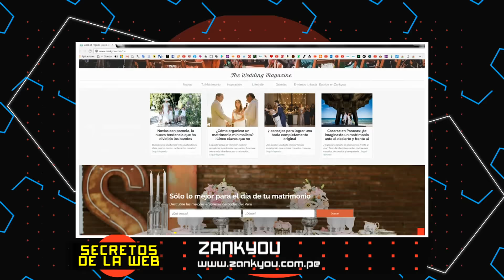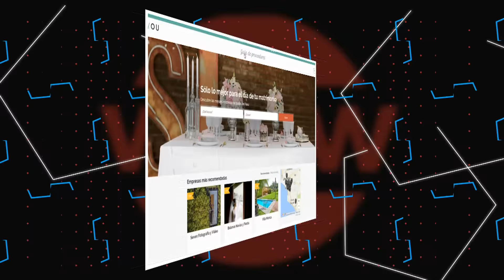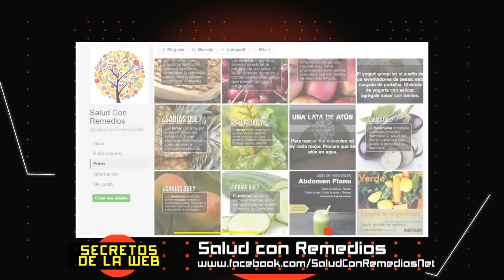Secretos de la web: páginas para planes de matrimonio y tips de salud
No te pierdas de nada de lo que internet tiene que ofrecerte! Estas páginas te serán súper útiles si tienen un matrimonio agendado y si eres recontra fit!